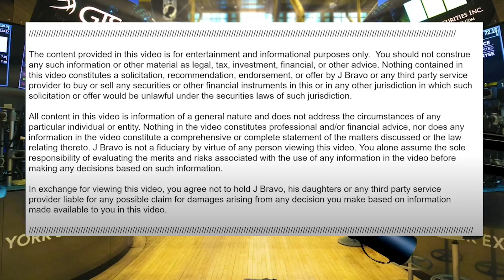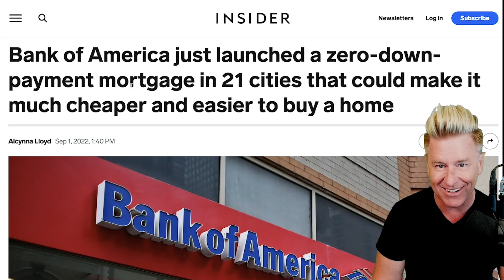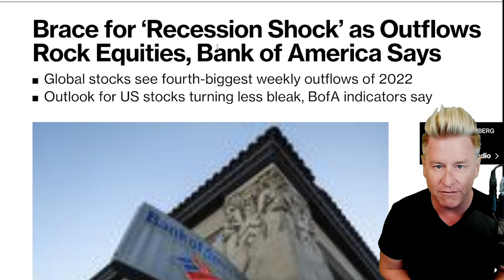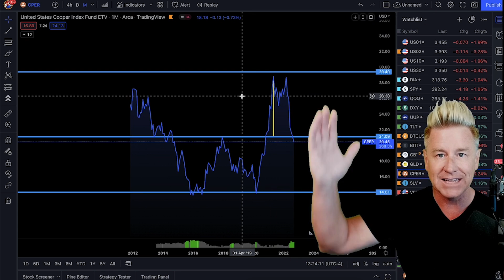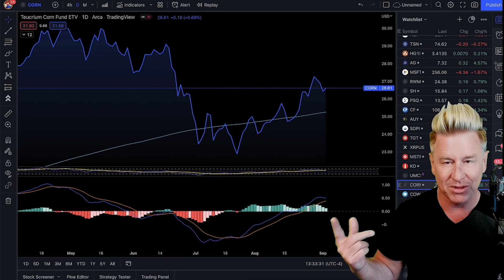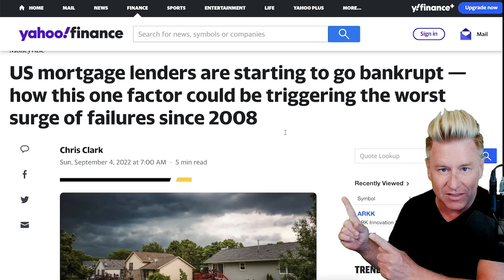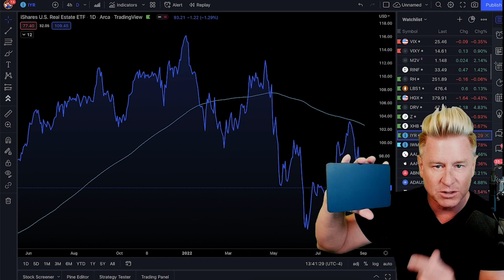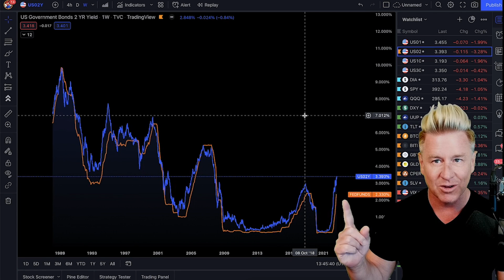🔥 I'm VERY Worried.........(It's Happening)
⚠️ Dominate Stocks! [Swing Trading] Check Out The Deal Below!